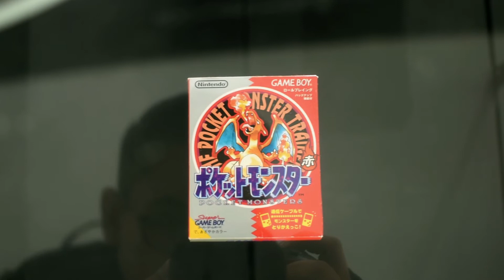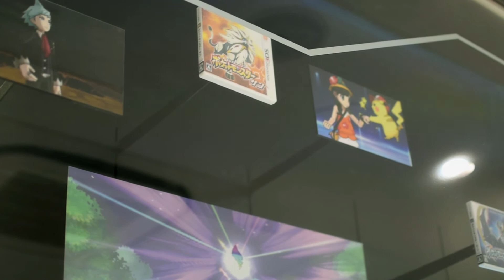Pokémon Center DX.